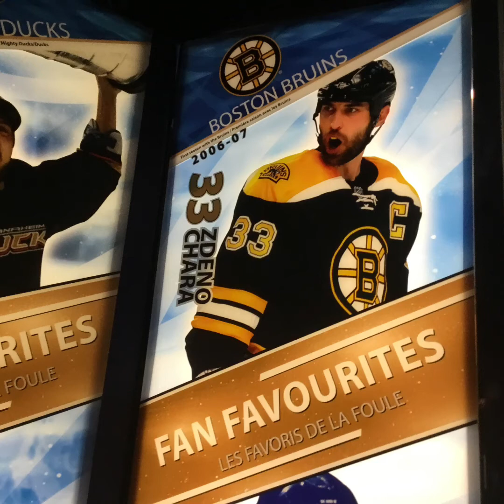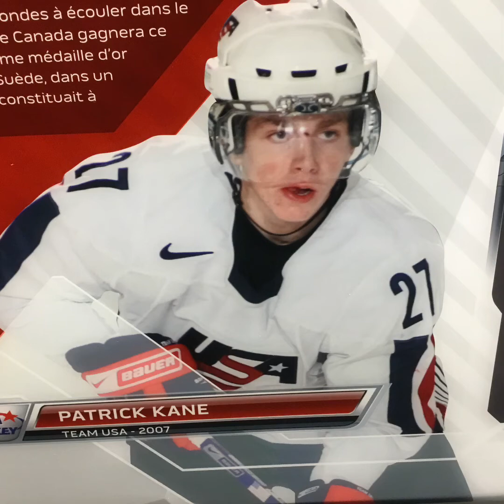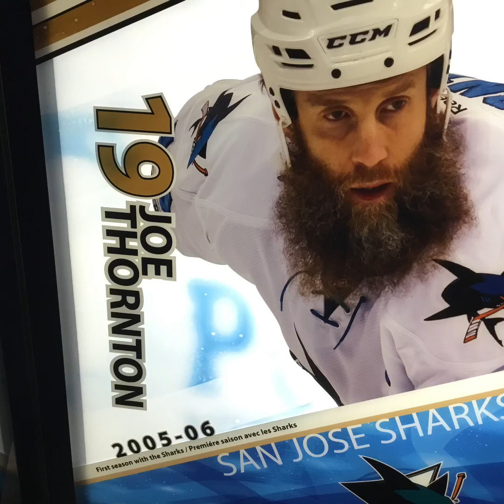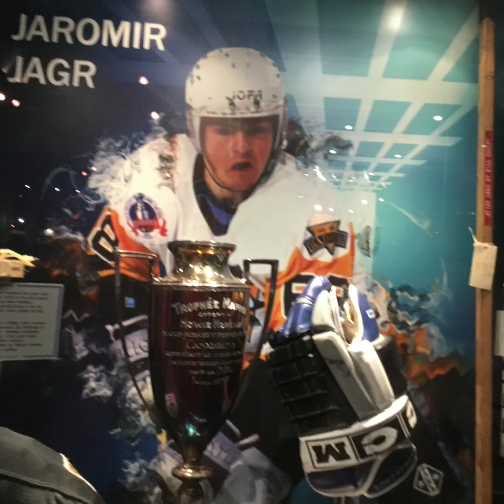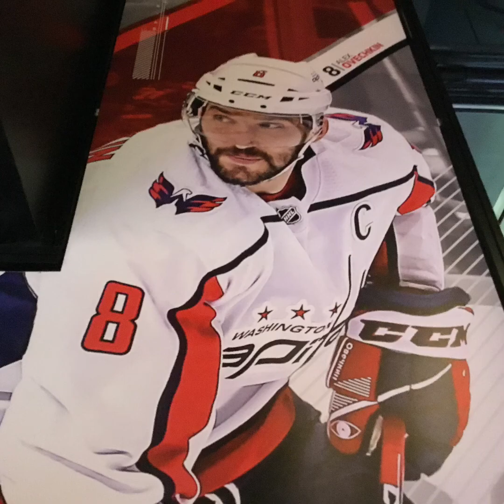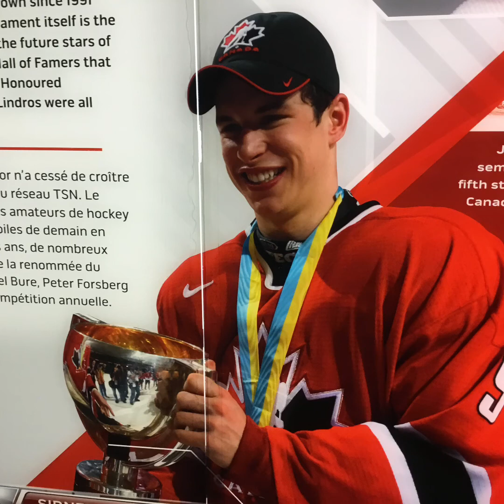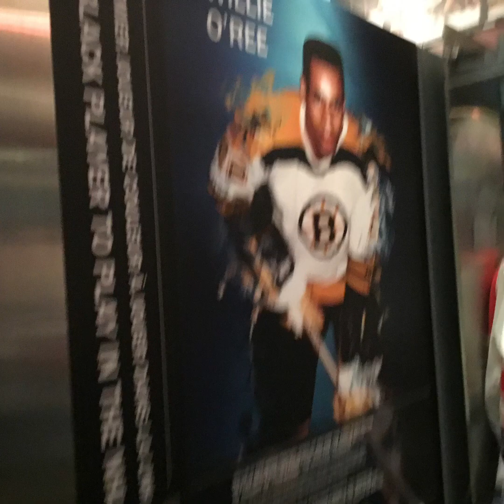Top Ten Best Players Since The Year 2000